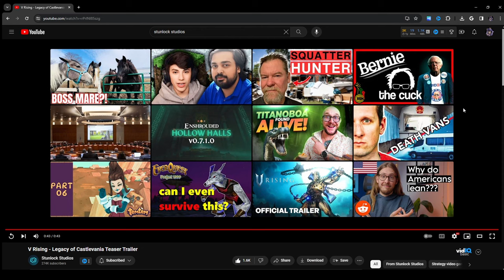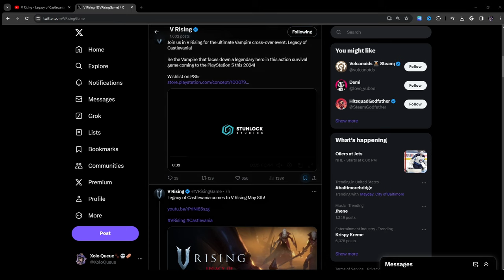CASTLEVANIA is coming to V RISING! | Reacting to Legacy of Castlevania Teaser Trailer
In this video, I reaction to the Legacy of Castlevania Teaser Trailer. This is super exciting, and yet another thing to look forward to come V Rising 1.0 release.
🔗Join my V Rising Dedicated Server (18+)🔗
Check me out on other social media!

[Tablet Case]